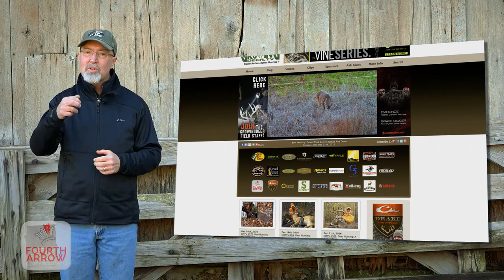An Epic Deer Hunting Story: Shifting Strategies to Get THAT BUCK!! (#371)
Hunting white-tailed deer with the Team!  Seth has been hunting a buck with huge brow tines, E.T. Watch this epic hunt to see Seth's patience and hunting strategies pay off!  He hunted this buck all season and chose to pass some nice bucks in hopes of getting E.T. in range. The hunt story is so good, you will want to watch the whole video! But if you are short on time, to see the final hunt where Seth tags E.T., go to 00:12:58!
start 0:00
Final Hunt 12:58